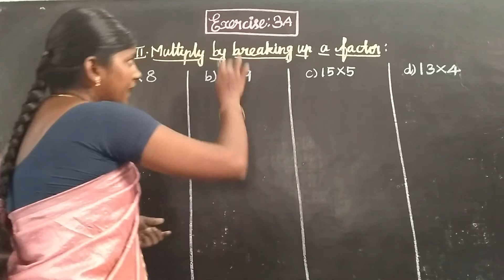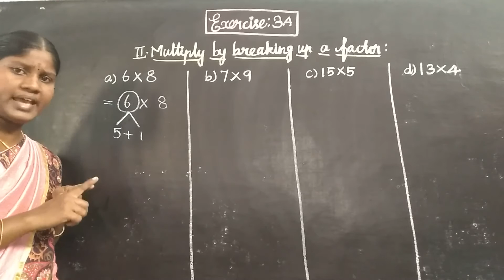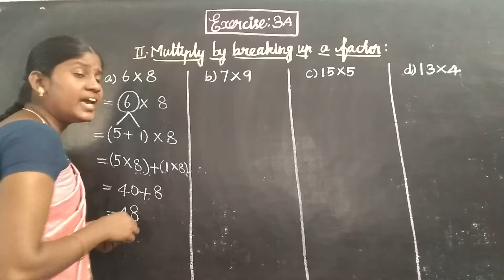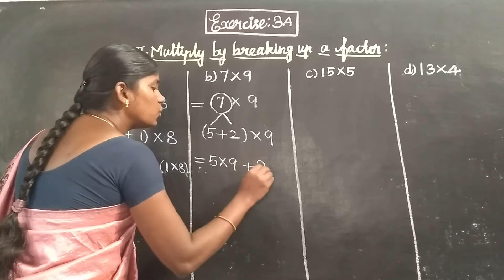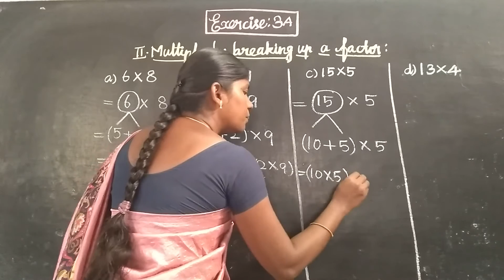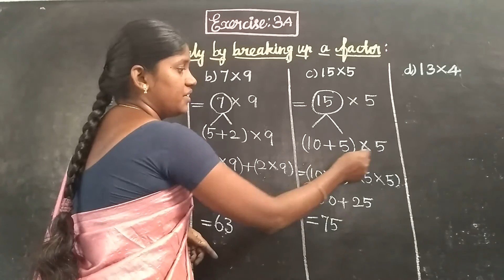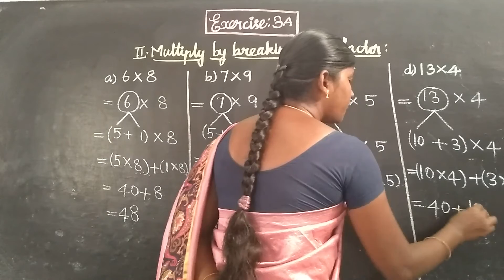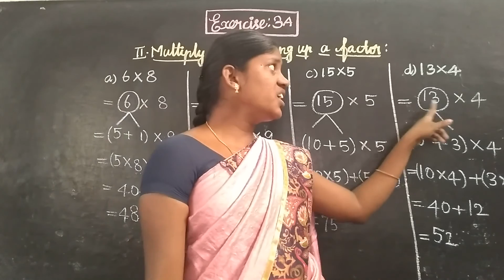EX 3A ROMAN II (A TO D) Oxford Class 4 Mathematics